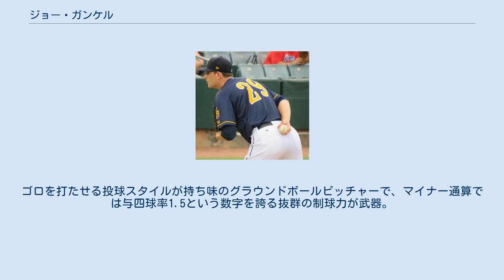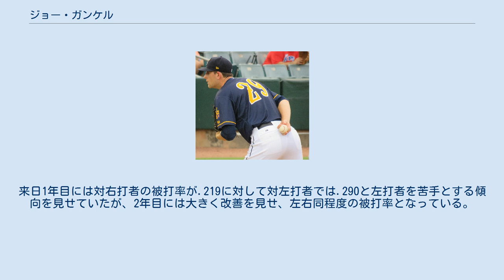ジョー・ガンケル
ジョセフ・ディロン・ガンケル（Joseph Dillon "Joe" Gunkel, 1991年12月30日 - ）は、アメリカ合衆国フロリダ州パームビーチ郡ボイントンビーチ出身のプロ野球選手（投手）。
 愛称は「ガンク」、｢ガンケル先生｣。
 AAA級ニューオーリンズ時代 （2019年6月21日） 2013年のMLBドラフト18巡目（全体533位）でボストン・レッドソックスから指名され、2013年～2019年は大リーグのマイナーに所属し、7年間で計15球団を渡り歩いた。
マイナーリーグの安い給料を補うために、オフシーズンにはニュージャージー州の高校で臨時教員をするなどして過ごした。
 2019年12月15日、NPBの阪神タイガースと1年契約で合意したことが発表された。
推定年俸は50万ドル（約5500万円）。
 2020年、開幕ローテーションに名前を連ねるも、6月24日の対東京ヤクルトスワローズ戦（明治神宮野球場）でシーズン初先発すると4回3失点で敗戦投手となり、試合後に二軍降格が決まった。
二軍降格と同時にリリーフへ転向し、一軍再昇格後は中継ぎとして11ホールドを記録したほか、シーズン終盤は再び先発としても起用された。
最終的に28試合に登板して防御率3.18、2勝4敗を記録した。
シーズン終了後、球団から1年契約で残留することが発表された。
 2021年も先発として開幕ローテーションに入り、開幕カード3試合目となる3月28日の対ヤクルト戦（神宮）で先発として初勝利を挙げる。
これを皮切りに安定した投球を続け、6月24日の対中日ドラゴンズ戦（バンテリンドーム ナゴヤ）まで無傷の6連勝を達成する。
7月14日の対横浜DeNAベイスターズ戦（阪神甲子園球場）で敗戦投手となったことで連勝は止まったものの、ジーン・バッキーの9連勝（1964）、トレイ・ムーアの7連勝(2003)に次ぐ球団外国人単独3位の開幕連勝記録を築いた。
9月26日の対読売ジャイアンツ戦（東京ドーム）で6回を1失点と好投し勝ち投手となったことで、所属球団を除くセ・リーグ全5球団から勝利を挙げたこととなった。
 196cmの高身長とサイドスローから最速151km/hのツーシームに加え、スライダー、スプリット、シンカーなどを投げ分ける。
ゴロを打たせる投球スタイルが持ち味のグラウンドボールピッチャーで、マイナー通算では与四球率1.5という数字を誇る抜群の制球力が武器。
来日1年目には対右打者の被打率が.219に対して対左打者では.290と左打者を苦手とする傾向を見せていたが、2年目には大きく改善を見せ、左右同程度の被打率となっている。